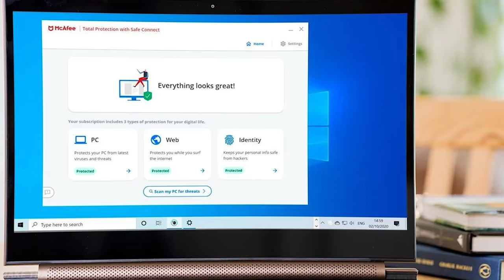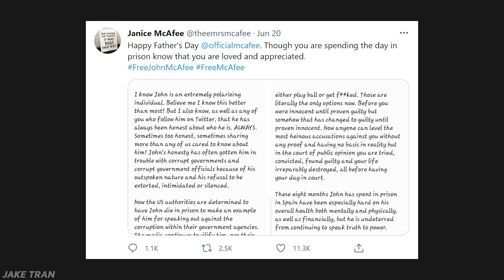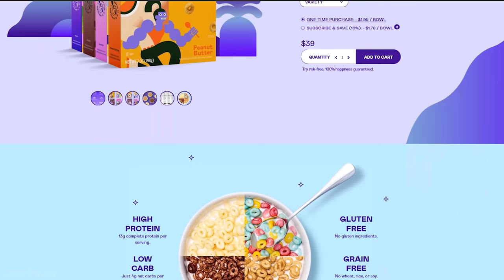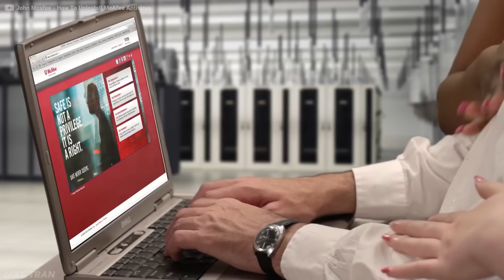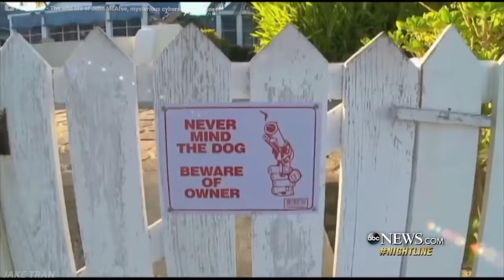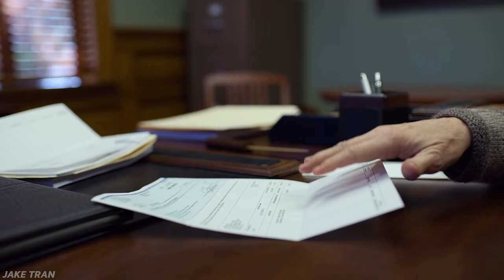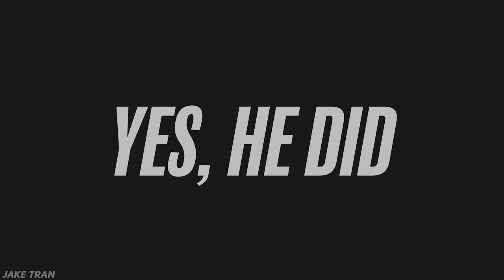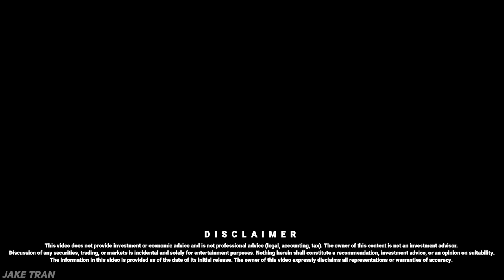The Suspicious Death of John McAfee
Healthy cereal that tastes too good to be true: Get $5 OFF with code JAKETRAN

This is John McAfee - the eccentric tech millionaire, playboy, suspected murderer, international fugitive, presidential candidate, crypto enthusiast…
And the same man behind that annoying software called McAfee Antivirus that you probably have installed on your computer right now if you have windows
John has lived a… wild existence
Could he, as a 75 year old man with deteriorating health, not take it anymore? Or did the US government have something to do with it?
This is the ridiculous, bizarre, strange rise & suspicious death… of John McAfee

John David McAfee was born on a US Army base in England in 1945.
McAfee ended up growing up in Roanoke, Virginia.
In school, McAfee was hardly the nerd you’d imagine would become one of the biggest tech entrepreneurs of the 20th century.
He admitted although he got straight A’s and did well in math, he was a lazy kid and almost never studied.
Then he got a position as a programmer at Lockheed Martin
And in 1986 as home computers were taking off, two brothers in Pakistan launched the world’s first computer virus nicknamed “Brain” - and McAfee saw an opportunity he couldn’t pass up

1987, McAfee launches McAfee Associates to create his all-in-one antivirus software, called VirusScan. Which was the first of its kind and covered all of the dozen or so computer viruses that existed back then.
The software worked and he decided to make it free for anyone to use
Within the first month of its launch, 4 million people were using it
By 1990, millions of computers were using it and companies were paying over $5m a year to license it
And by 1992, more than half of the Fortune 500 companies had McAfee on their computers
McAfee became a tech icon
He became the leading voice on the threat of computer viruses and by 1992, McAfee Associates IPO’d - making him worth $80 million dollars.
In 1994, McAfee was pushed out of management - so he sold his shares for $100m and left the company
And from there he would spend the next one and a half decades living the life of a tech mogul with more much money than he knew what to do with
He bought multiple cars, built 9 homes, became an adrenaline junkie, then a new\-age yoga guru, then built an adventure sports resort in New Mexico…
But by 2008, McAfee says he kept getting hit with frivolous lawsuits by people who wanted to take his money